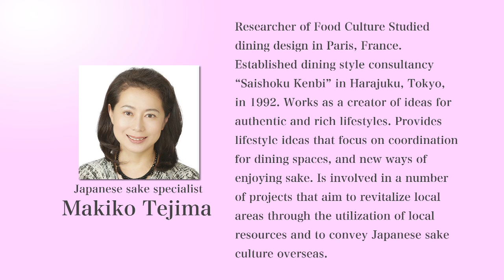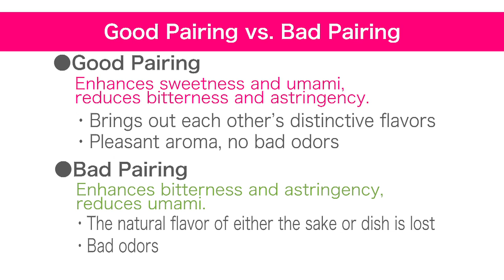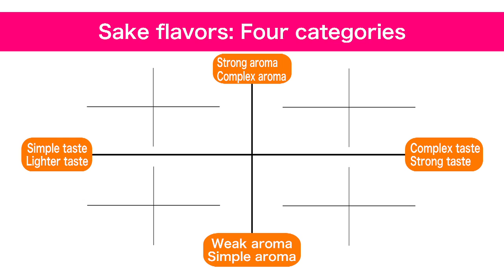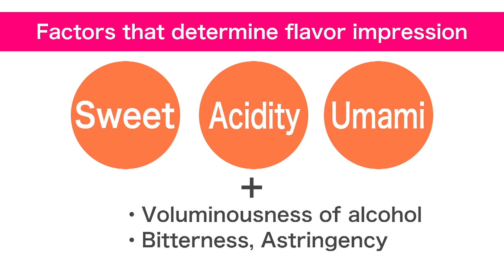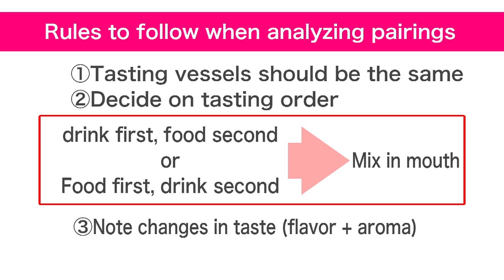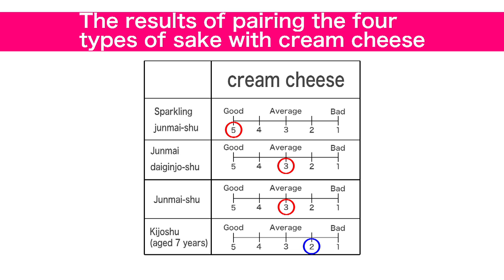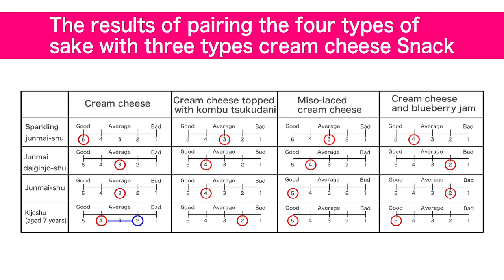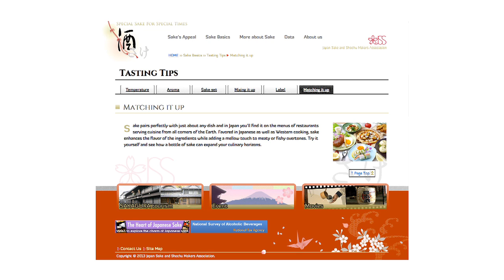Sake Culture Course: How to Enjoy Sake Pairings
Makiko Tejima, a sake specialist, guides viewers through the cardinal rules of sake pairings. She explains the elements of a good or bad pairings and how to analyze sake and food together. Ms. Tejima also explains the basic flavor profiles of four popular sake varieties and their ideal pairings. Viewers also learn how to discover their own sake pairings through a demonstration with cream cheese.

▼ Recommended Videos

▼ Useful Resources

・Professional Guide: Why Cheese and Charcuterie Pairs Well with Sake

▼ JSS Official English Links

▼ Other Links